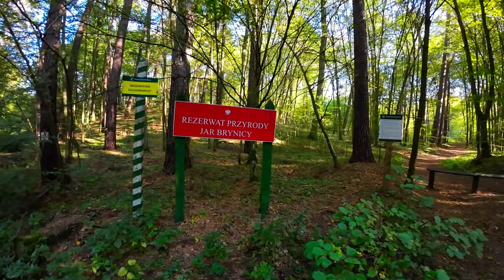Zobacz NAJPIĘKNIEJSZE Rowerowe Tereny Pojezierza Brodnickiego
Ciężko coś napisać... to trzeba zobaczyć 😉